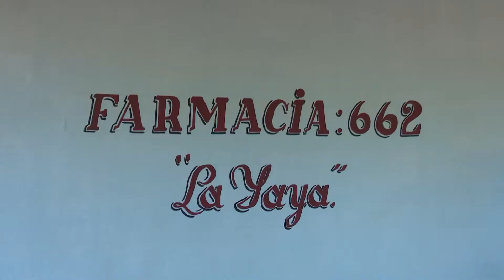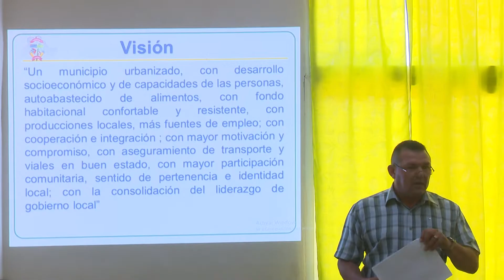Vicepresidente cubano, Salvador Valdés valoró estrategias del desarrollo municipal de Jesús Menéndez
Las estrategias de desarrollo municipal, la producción de alimentos y el avance de los barrios en transformación, son temas de la tercera visita gubernamental a Las Tunas. El miembro del buró político y vicepresidente de la República de Cuba, Salvador Valdés Mesa constató  las acciones que se realizan en la provincia.